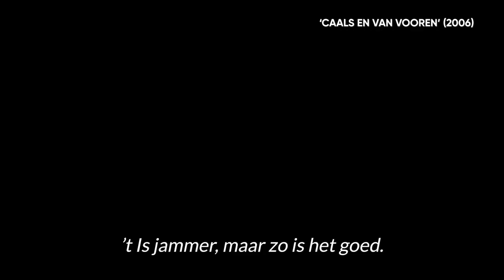Terugblik 'Caals en Van Vooren' - WINTERREVUE - EXTRA LARGE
Traditiegetrouw creëert regisseert Stany Crets deze winter een wervelende show in Theater Elckerlyc en dat voor maar liefst de vijfde keer. De ultieme feesteditie! Dit seizoen zal alles dan ook nog groter én nog spectaculairder zijn: meer muzikanten, meer voorstellingen, meer glitter, meer glamour, meer humor, meer pluimen,...  Kortom, deze editie wordt EXTRA LARGE!

De vorige editie lokte maar liefst 10.000 enthousiaste bezoekers. De verwachtingen voor dit jaar zijn dus hoog gespannen! Niet enkel bedrijven, maar ook families en vriendengroepen zien deze show als hét ideale avondje uit, en daar doen wij als producent graag het nodige voor. We halen dan ook alles uit de kast om er een unieke belevenis van te maken.

Ons publiek wordt ter ere van de feestdagen rijkelijk getrakteerd op een grote portie “feel good” in deze doorwinterde traditie vol glitter en glamour. De energie zal van het podium spatten, en ons publiek rechtstreeks aansteken met de vrolijke stemming die de eindejaarsperiode alleen maar feestelijker maakt.